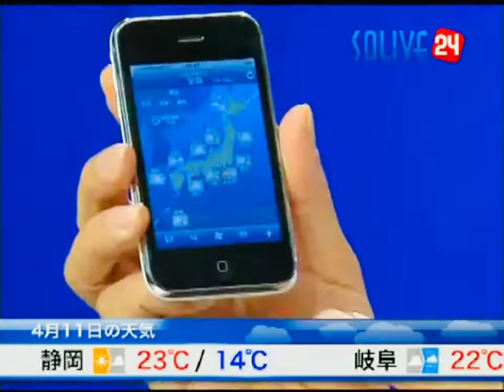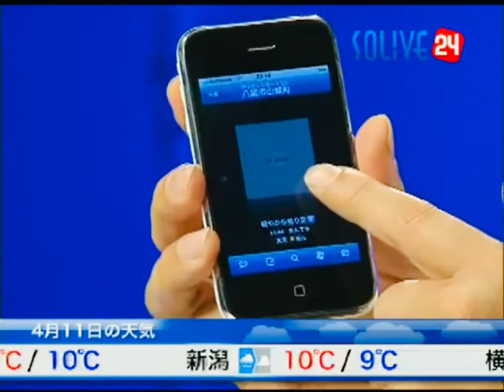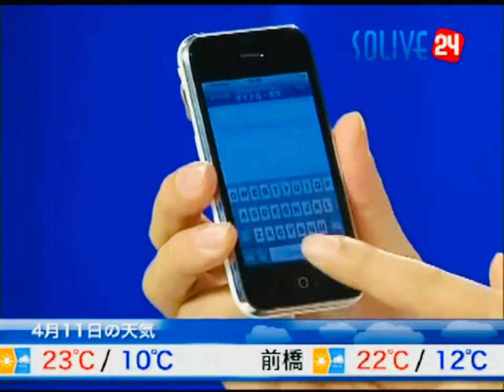懐かしいiPhoneとウェザーニュースタッチ【ウェザーニュースlive】